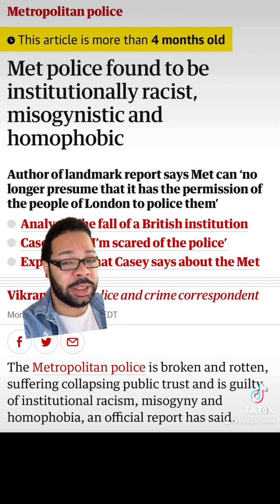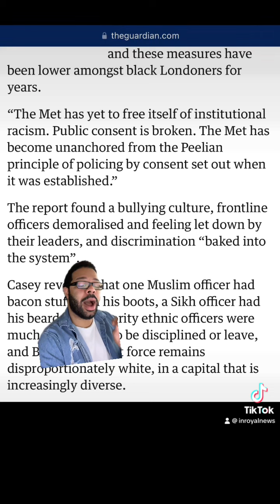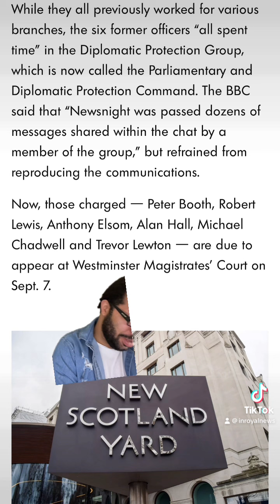The Met Police exposed: Racism, Misogyny and Homophobia.